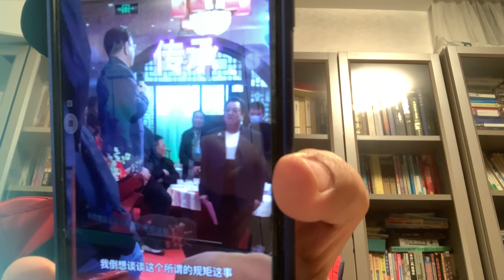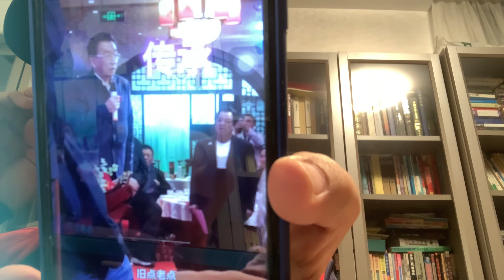郭德纲再次遭到侯耀华的疯狂攻讦（于谦也是一个🈶️政治理想的奉行普世价值的人）